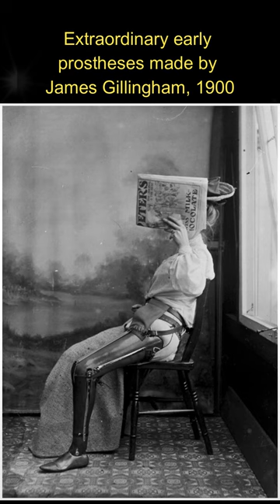A Snapshot of the Past Historical Old Photos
In this new video from The Time Then channel we will show you A Snapshot of the Past Historical Old Photos 🎥

Take a journey back in time with our collection of historical old photos, capturing a snapshot of the past and preserving the memories of those who came before us.